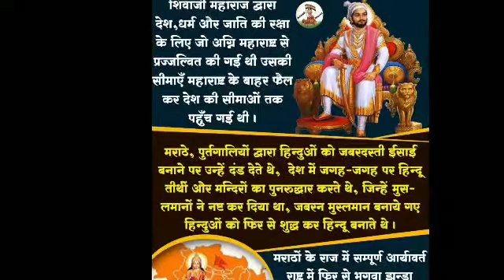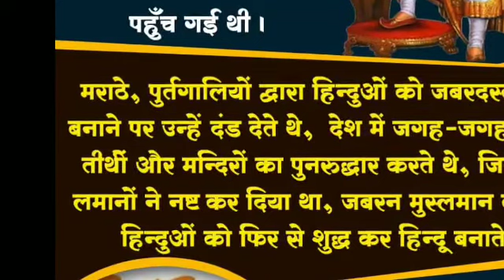शिवजी के बारे में इतिहास जाने जो बुक में नही छापा गया है।